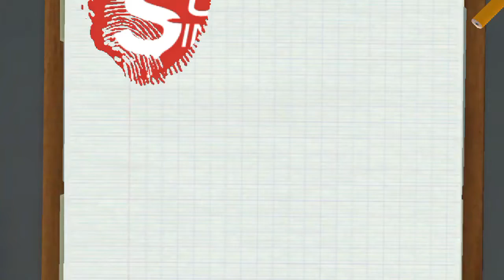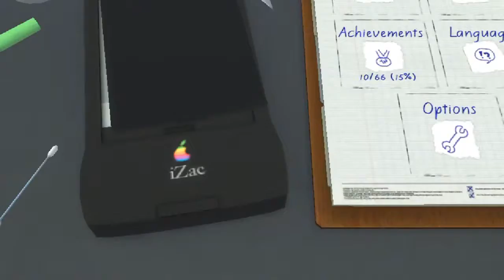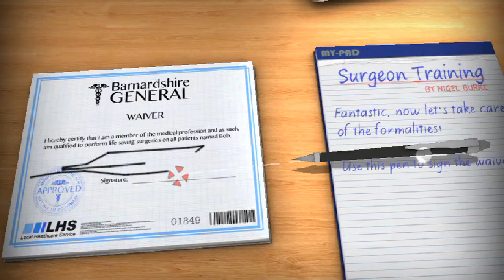IM GETTING TRIGGERED!!!/surgeon simulator part #2